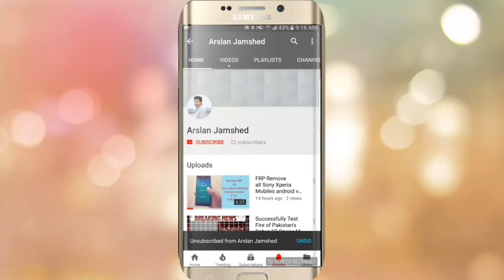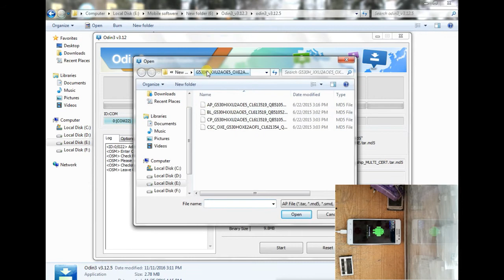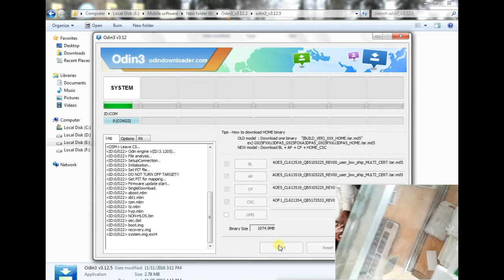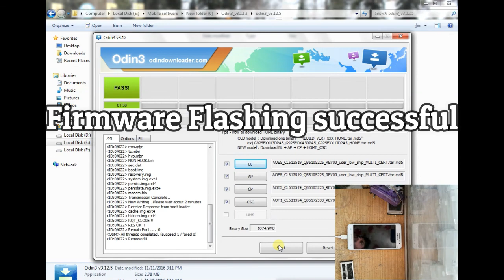G530h 4files Firmware upgrade 5.0 free download 100% tested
G530h 4files Firmware free download 100% tested
install the new offical upadate (5.0.1) via Odin ,
But message " Secure check fail : aboot " .
and shows this blue message on the download mode " Secure download : Enable

Samsung galaxy grand prime G530h/DS 4Files firmware free download 100% tested
Re-partition Operation failed problem Resolve in this video
100%